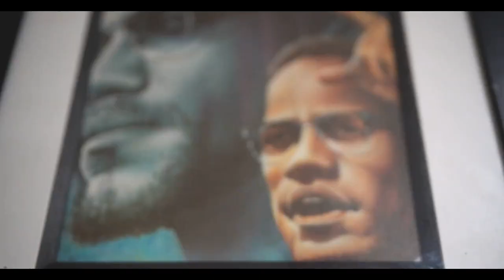CHEATM - DAY LATE DOLLAR SHORT [produced by. Jay Oliver] 🎥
intro/single from upcoming ep. DAY LATE DOLLAR SHORT...